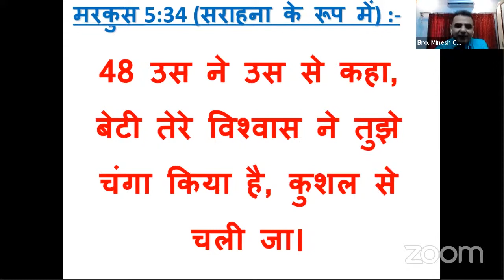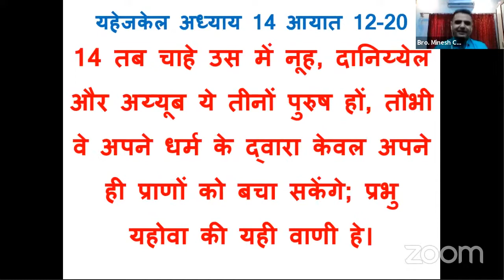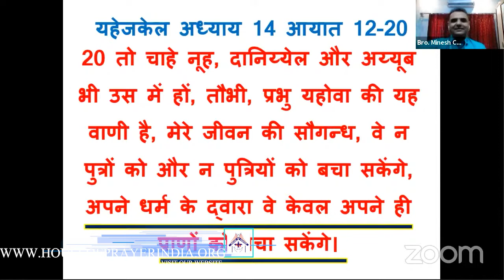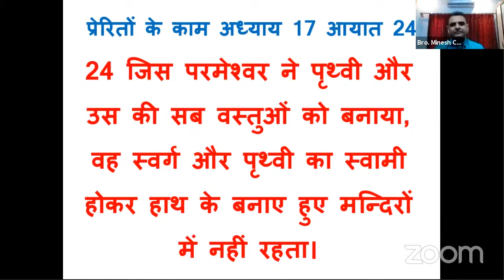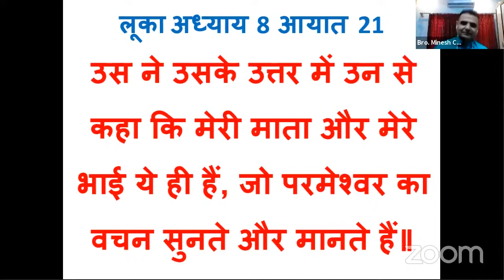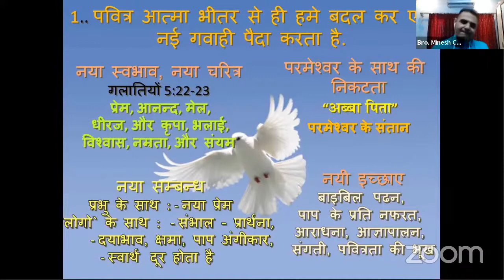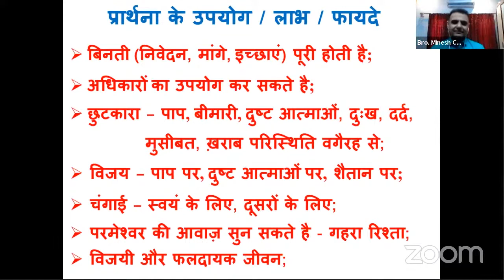येशु को छू लेना। Touching The Lord | Hindi Christian Message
This message will help us to do whatever is needed to reach out to Jesus so that we can experience His power in our lives
Please do watch and learn about the Biblical truth through this Christian message

Hindi Christian Sermon From Bro. M.J. Christian

India